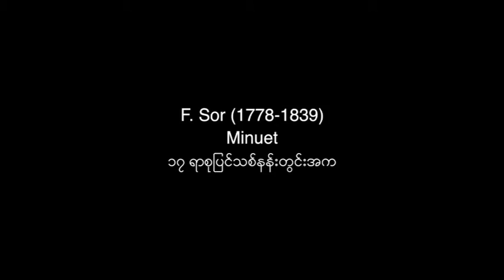KO Thet Minuet by F Sor 1778 1839